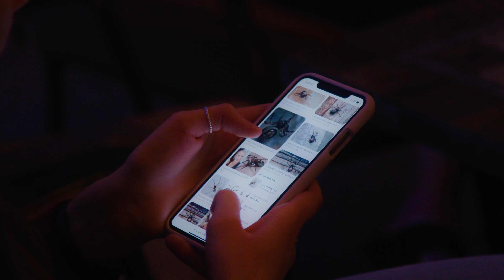Dog Park and Dinner - BMPCC 6K - Sigma 17-50 f2.8 - Canon 24-105 f4